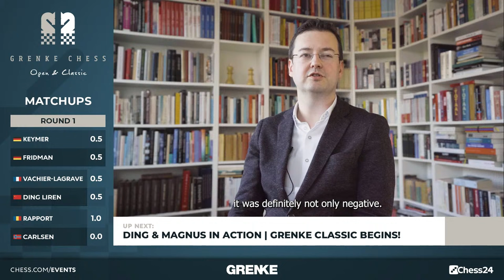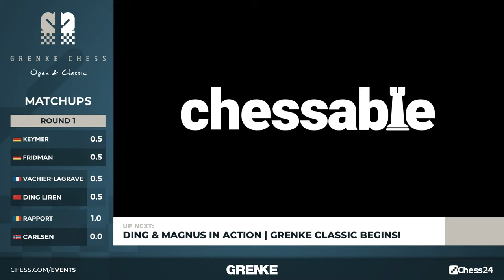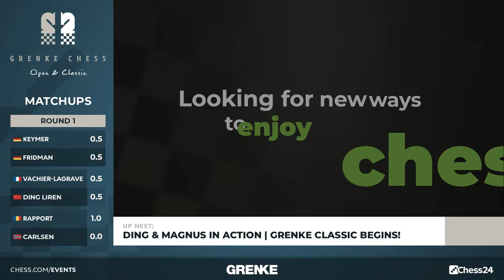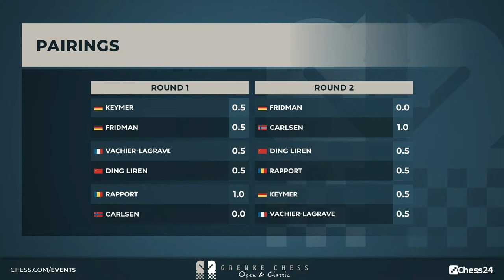World #1 Magnus Carlsen v. Rapport! Also Featuring Ding, MVL, & Keymer | GRENKE Chess Classic Rds1-2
World no. 1 Magnus Carlsen and World Champion Ding Liren play the GRENKE Chess Classic, a 6-player event happening alongside an open with almost 3,000 players! Two rounds are played each game at a "fast-classical" time control of 45 minutes per player, with 10 seconds added per move.